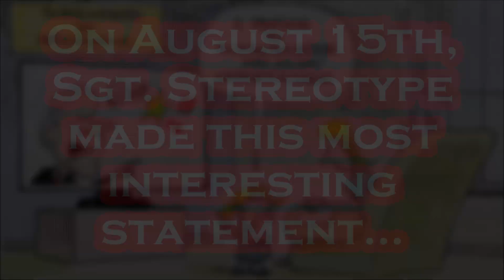Flashback: This is the REAL Joe Biden.....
Biden is pulling the biggest con-job ever on the American people. This is how he REALLY Thinks!!!.

Title: Foyf (Instrumental)
Artist: NEFFEX